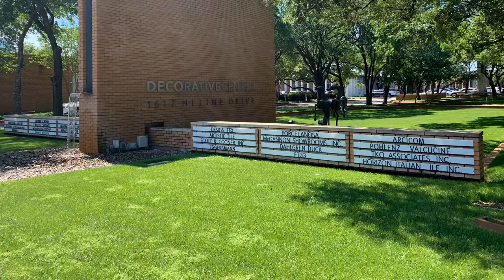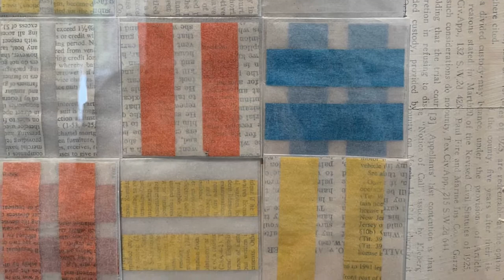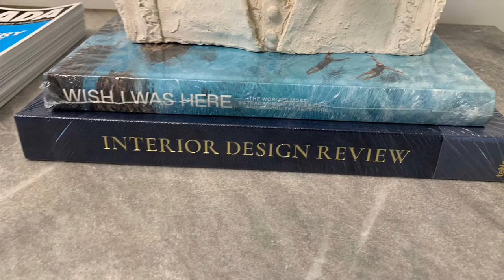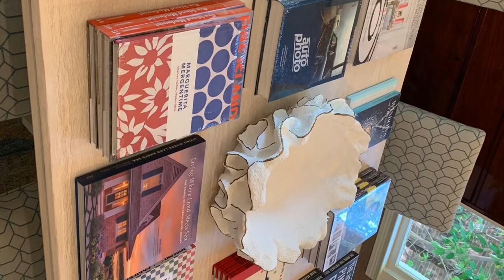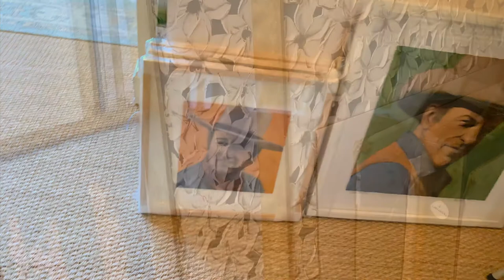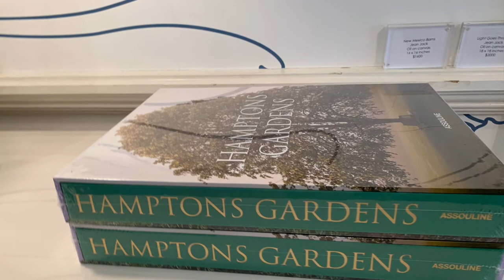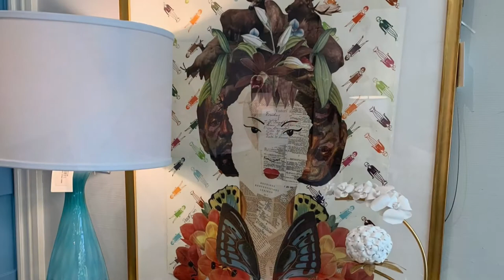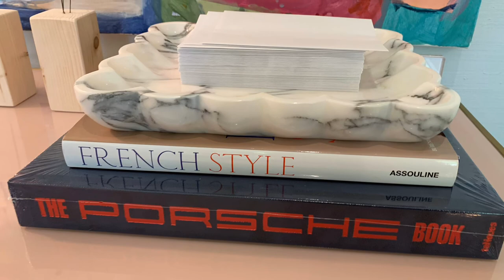Dallas TX Design District art gallery exhibitions, interior design tour, Spring 2019